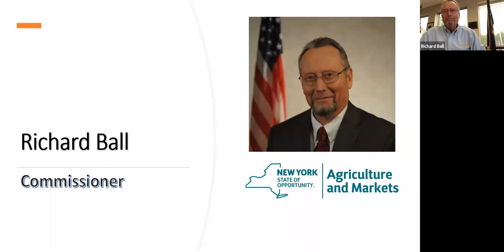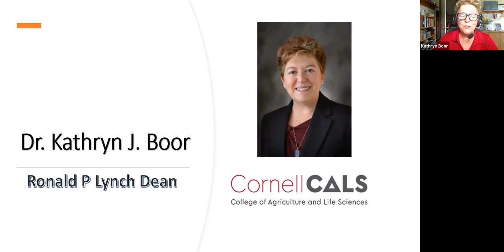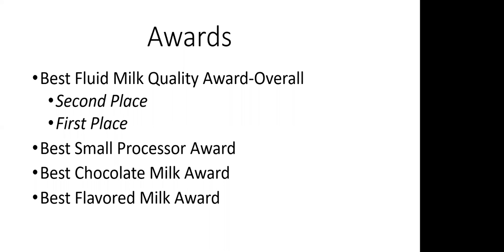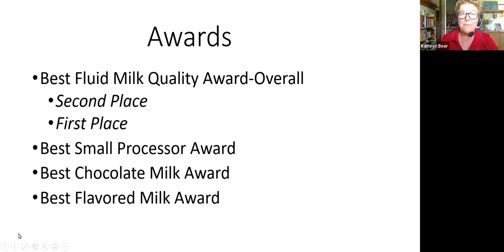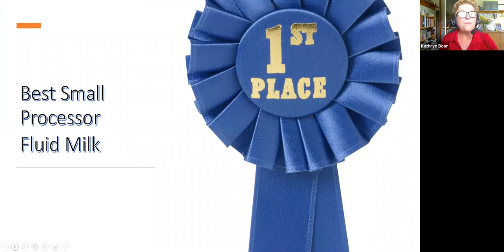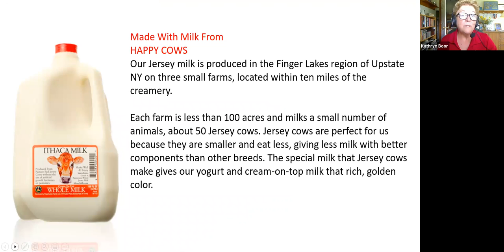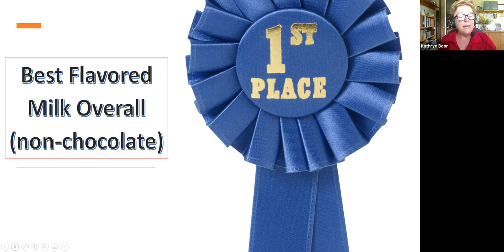New York State Fair Fluid Milk Awards Virtual Ceremony 2020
Fluid milk quality awards are announced each year on Dairy Day at The Great New York State Fair. The winners of the Best Fluid Milk Quality Award, Best Small Processor Award, Best Chocolate Milk Award, and Best Flavored Milk Award are decided based on the results of the prior year's microbiological, chemical, and sensory testing done by the Cornell University Milk Quality Improvement Program's Voluntary Shelf Life (VSL) Program. The 2020 Fair was cancelled due to COVID-19, but that wasn't going to stop us from celebrating the best of the best of New York State's many fluid milk processors! In this video, Cornell University College of Agriculture and Life Sciences Dean and former Milk Quality Improvement Program director Dr. Kathryn Boor announces 2020's big winners.
The mission of the Milk Quality Improvement Program is to provide support for New York State dairy producers and processors to help them in their efforts to increase the quality of raw and processed milk and milk products and to assure the safety and wholesomeness of dairy products.